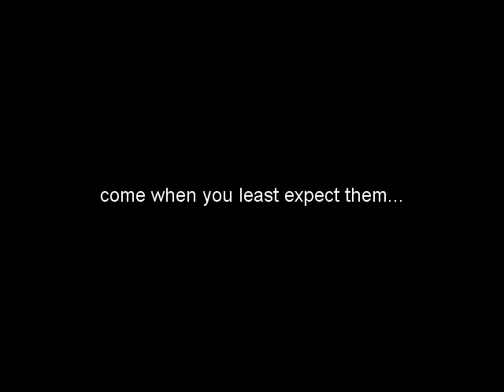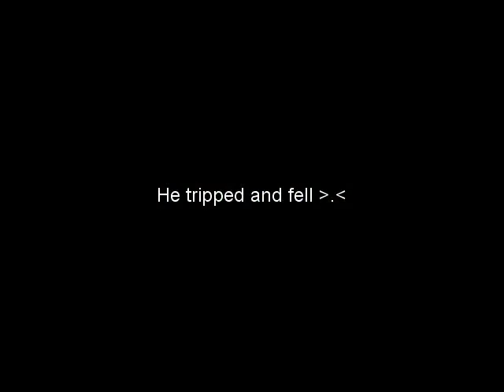Fiesta Online - The Scary Things In Life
Another fan video, hope you all like it ;D

Song: Ready To Die - Andrew W.K.